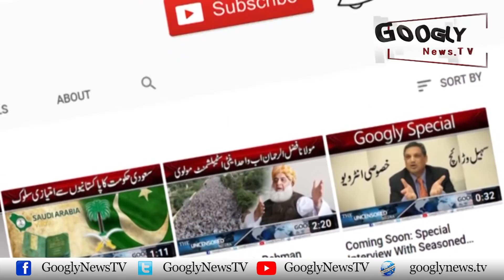Aaj Lahore Mein Tamam Qafilon Ka Rukh Minare Pakistan Ki Taraf Hai | Googly News TV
Aaj Lahore Mein Tamam Qafilon Ka Rukh Minare Pakistan Ki Taraf Hai